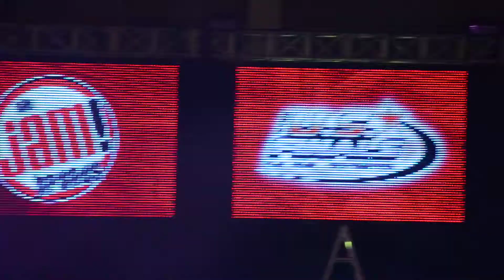The U.S. Finals in Washington DC 2011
at Washington DC convention center May 8 2011